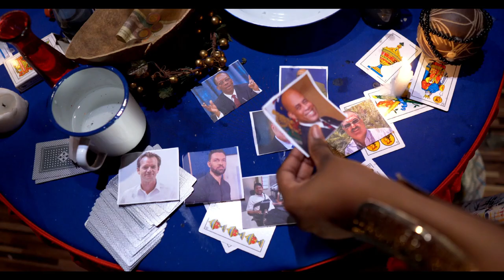Zen an melanje nan vilaj,Lapolis reprann operasyon yo..Izo rantre nan trou